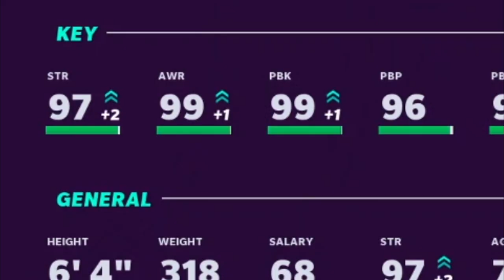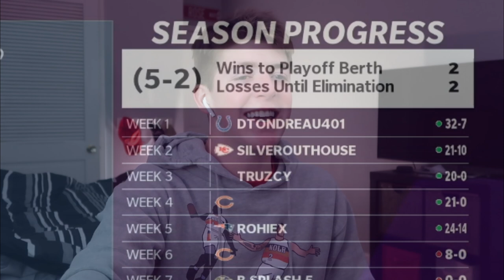*LTD* Jahri Evans Finally Got A GOLDEN 99 CARD! Saints Theme Team #71 - Madden 21 Ultimate Team